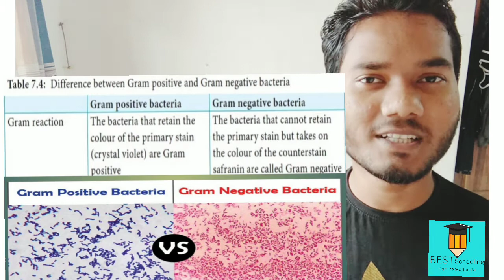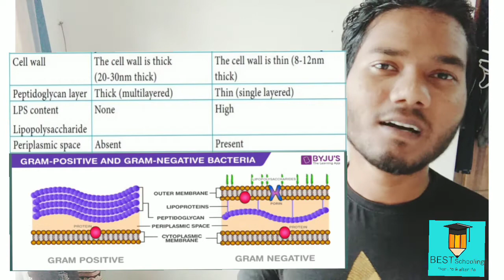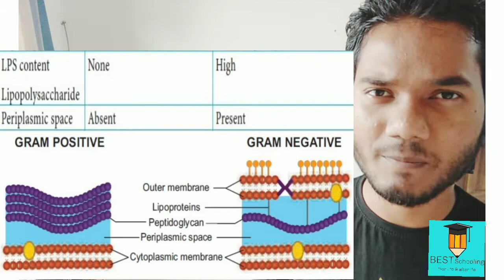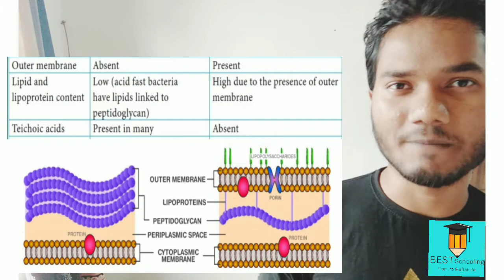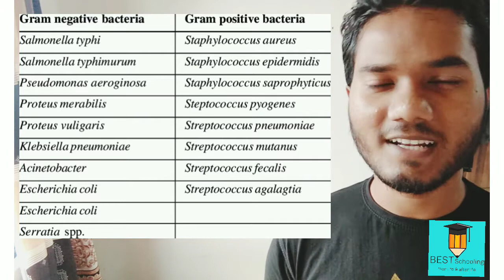Differences between gram positive & gram negative bacteria : IHT MATS NURSING : Best Schooling.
Beneficial for any types of medical students.